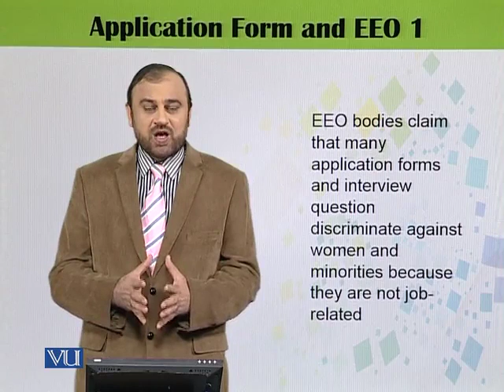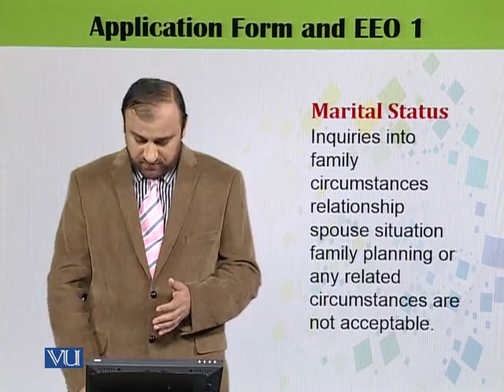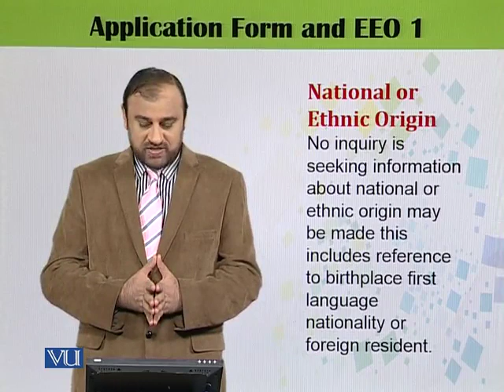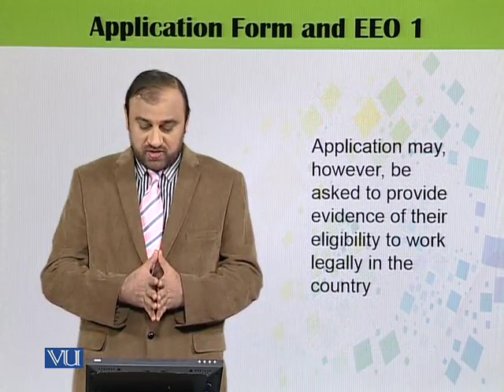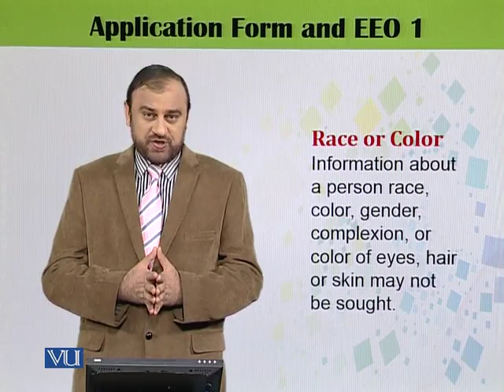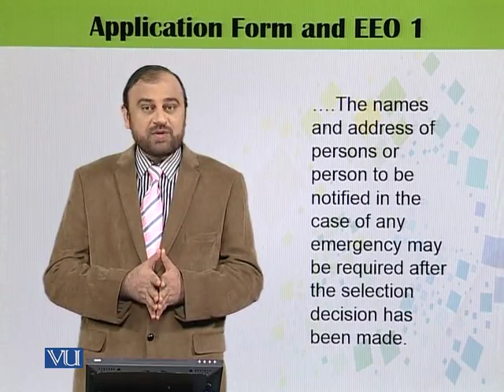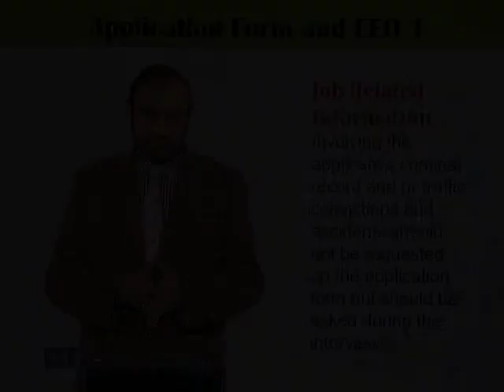HRM626_Topic094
HRM626 – Recruitment and Selection
By Dr. Aman Ullah